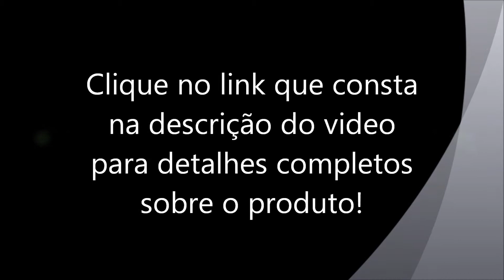Novo PlayStation 3 Super Slim 250GB com 4 Jogos Inclusos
Console Playstation 3
Controle Sem fio Dual shock
Jogo Uncharted 1
Jogo Uncharted 2
Jogo Infamous 1
Jogo Infamous 2

Especificação

Características gerais
Unidade de disco rígido com 250GB para armazenar jogos, músicas, vídeos e fotos.
Possui reprodutor de Blu-ray interno.
Adesão gratuita a PlayStation Network.
Reprodutor de CDs e DVDs.
Wi-fi Interno e saída HDMI para resolução 1080p